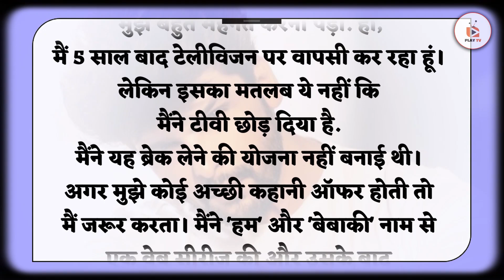Here's why Kushal Tandon stayed away from television for 5 years ?